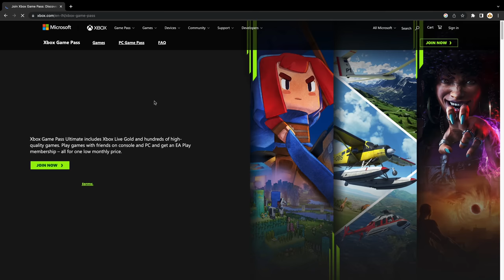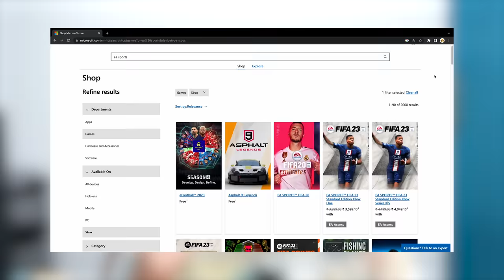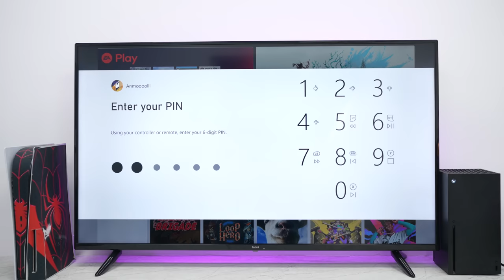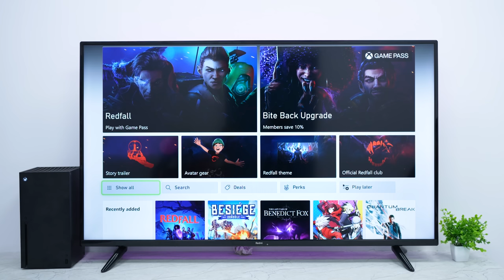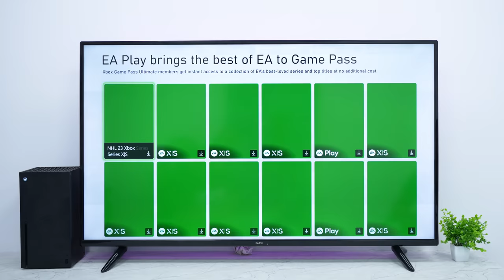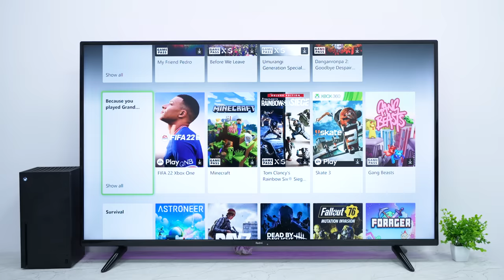Buying 300 Games Worth 10 Lakhs For Xbox 😳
xxxxx xxxxx xxxxx